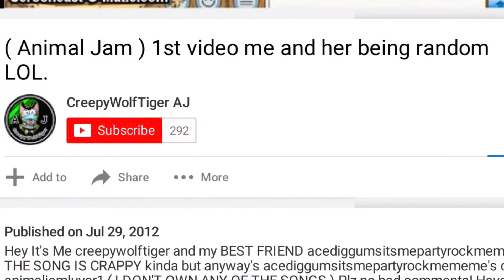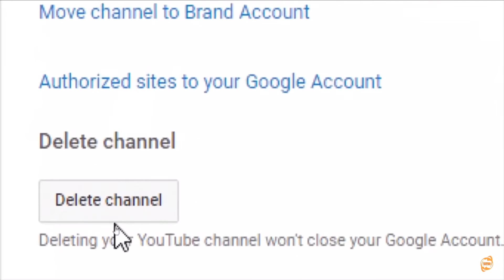WHY I DISAPPEARED FROM ANIMAL JAM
This is the reason why I disappeared from making any videos whatsoever and why I “quit”. But good news is, is that I’m back and making animal jam content for you guys.